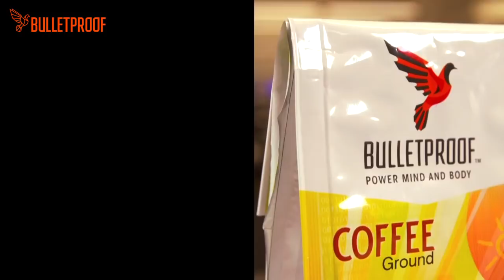Have You Heard of Bulletproof Coffee?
Bulletproof Coffee is taking the world by storm, and for good reason. Bulletproof Coffee is a proven way to higher energy levels, better cognitive performance, and control over food cravings. But Bulletproof Coffee is just the start - we call it the "gateway drug into biohacking".

Biohacking is using system thinking, science, biology, and self-experimentation to take control of and upgrade your body, mind, and your life. Basically, it's the art and science of becoming superhuman.

The Bulletproof State of High Performance is about optimizing every aspect of your life, whether it is being healthier, having more energy, living longer, or performing better at work.

Shop for high performance foods, supplements and technologies that are environmentally conscious and ethically sourced at the Bulletproof Store:

Our mission is to help people perform better, think faster, and live longer using a proven blend of ancient knowledge and brand new technologies, tempered by research, science, and measured results from our customers, top athletes, and medical professionals.

Our customers know that our supplements, foods, and technologies are the purest you can get anywhere, and you can expect to feel a difference in how you perform the first time you experience them. Environmentally conscious and ethically sourced products build a sustainable foundation for future generations to thrive.

Welcome to being Bulletproof, the State of High Performance where your body, mind, and nervous system work together effortlessly to help you perform at levels beyond what you’d expect.